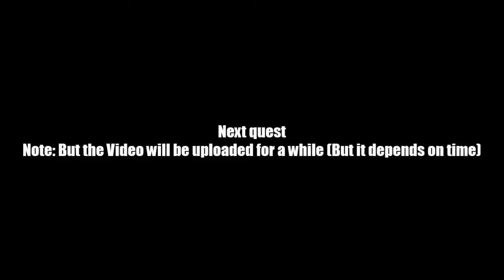AQ Worlds "Trapped!" (Quest)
Quest:Trapped!

NPCs:Orlok

Monster List:None

Turn in:Fires Extinguished x6
             Lady Solani Found x1

Equipment Won:None